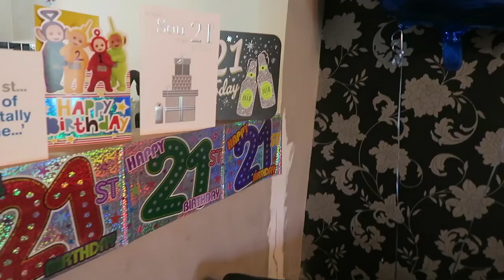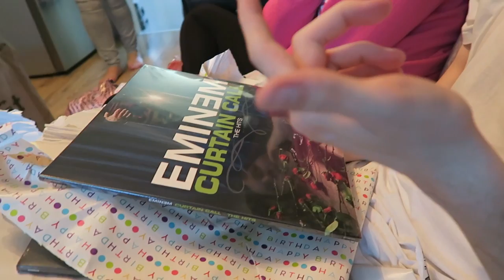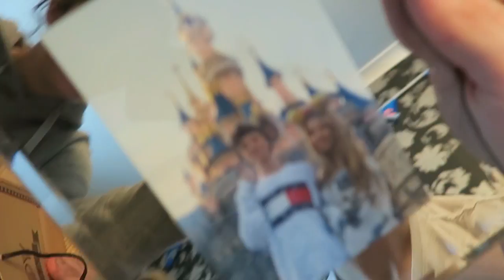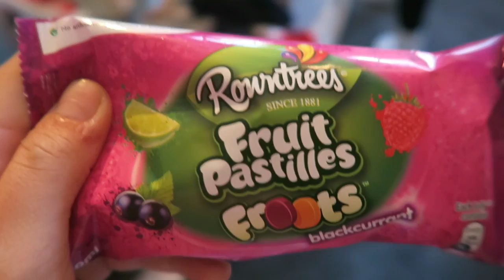MY FIRST VLOG & RYAN'S 21ST!!😱🎉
I absolutely LOVED vlogging and I will 1000000% be doing it more often!! Thank-you so much for the support so far, i'm insanely grateful and adore making videos. Come back every monday for a video at 6pm!